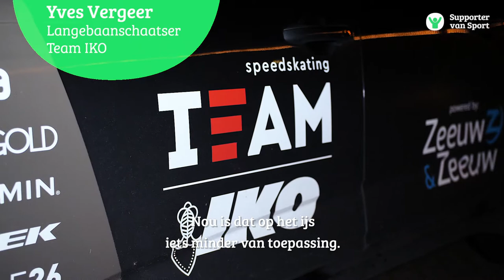Linda de Vries op bezoek bij Team IKO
Linda de Vries ging langs bij de schaatsers van Team IKO om te vragen hoe hun voorbereiding op dit toernooi is geweest. Benieuwd? Check de video! 🎥⤵️